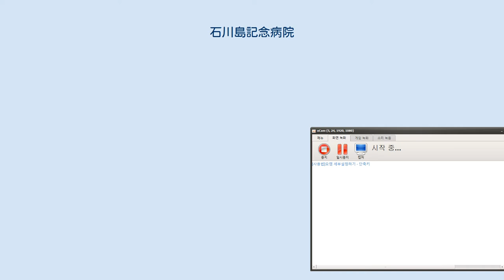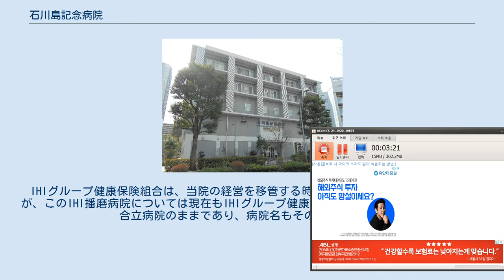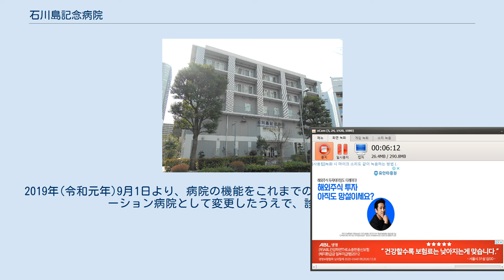石川島記念病院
石川島記念病院(いしかわじまきねんびょういん)(英名：Ishikawajima Memorial Hospital)は、東京都中央区佃にある病院。
 当院の開院時は、石川島造船所健康保険組合(現・IHIグループ健康保険組合)による直営の健康保険組合立病院であり、当初の病院名は石川島造船所健康保険組合病院であった。
その後、健康保険組合の母体企業の社名変更に伴い、石川島播磨重工業健康保険組合病院(通称・石川島東京病院)、IHI東京病院と病院名が変更された。
その後、IHIグループ健康保険組合から医療法人社団健育会に経営が移管されたことにより、現在の石川島記念病院に至る。
公式ウェブサイトにより確認できる過去及び現在の病院名は以上であるが、健康保険組合立病院時代に当院を経営していた健康保険組合の母体企業はこれ以外にも社名変更を行っていること、また1974年(昭和49年)に母体企業に属する東京・名古屋・相生・呉の4つの健康保険組合が統合して、現在のIHI播磨病院では病院名の改称が行われていることから、実際に名乗っていた過去の病院名は、これらよりも多いと考えられる。
 経営移管前の病院名に含まれる「石川島」は、健康保険組合の母体企業の社名に由来するものであるが、母体企業の社名そのものは、江戸幕府が水戸藩前藩主徳川斉昭に命じて1853年(嘉永6年)12月5日に創業した造船所の所在地が、江戸隅田川河口の石川島(現在の東京都中央区佃2丁目)であることに由来するものであって、経営移管に伴う病院名の改称の際も、この地名をとって「石川島」を病院名に用いている。
 なお、開院から2012年(平成24年)までは健康保険組合立病院であったが、一般の病院と同様、従業員以外に対する診療も現在に至るまで行っている。
企業による病院であったため、内科や整形外科を中心とした入院診療も行っていて、特に整形外科については古くから実績があった。
 2012年(平成24年)4月1日に、IHIグループ健康保険組合から医療法人社団健育会に病院の経営が移管され、病院名がIHI東京病院から石川島記念病院に改称された。
手続きとしては、本来であれば、従来の病院を廃止したうえで新たな病院を開院するという流れである。
しかしながら、IHI東京病院が所在する地域ではすでに病床数が多かったため、新たな病院を設立することができなかった。
そこで、「地域医療を守る責任を果たす」という条件をつけて、IHIグループ健康保険組合から健育会への引き継ぎが特例的に認められた。
 IHIグループ健康保険組合は、当院の経営を移管する時点でIHI播磨病院も経営していたが、このIHI播磨病院については現在もIHIグループ健康保険組合による直営の健康保険組合立病院のままであり、病院名もそのままである。
また、IHIグループ健康保険組合の母体企業であるIHI自身も、直営の企業立診療所を現在も経営している。
 経営移管後、より特化した医療を提供する目的で、心臓病センターが開設された。
全病床47床のうち、半数は常に心臓病の患者で占められていた。
心臓病センター開設以降、後述する診療休止までは、心臓病センターと、古くから実績のある整形外科が2枚看板であった。
 しかし、新たに開設した心臓病センターが地域のニーズに合わず、患者が集まらなかった。
近隣に大学病院があることもあり、心臓病センターの患者数は当初の計画を下回り赤字経営となり、これによる経営悪化を受けて診療の継続が難しくなった。
2017年1月18日の時点で、石川島記念病院は健育会が運営する病院としては唯一の赤字であった。
石川島記念病院の赤字によって、健育会が運営する他の施設の黒字を帳消しにする状態だった。
 当初は廃院の予定であったが、東京都と中央区医師会からの要請を受け、2018年(平成30年)12月1日から2019年(平成31年)8月31日までの期間で診療を休止し、心臓病治療からリハビリテーションや整形外科を中心にした診療に切り替えるなど診療機能を見直して、診療休止前から引き続いて健育会が診療の再開を目指すこととなった。
石川島記念病院は中央区に3つある東京都二次救急指定病院の1つであったが、救急患者の受け入れについては2018年9月から中止した。
 病院職員らは休診することなく診療を継続することを求めていて、東京都に要望書を提出すると同時に厚...